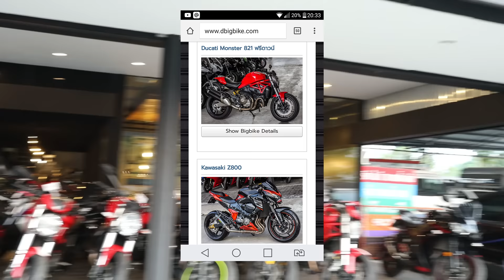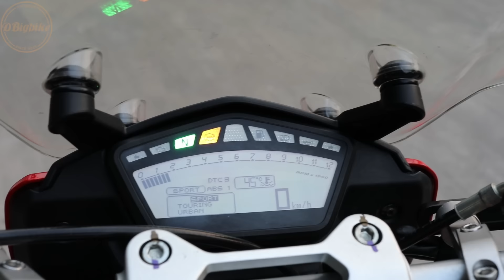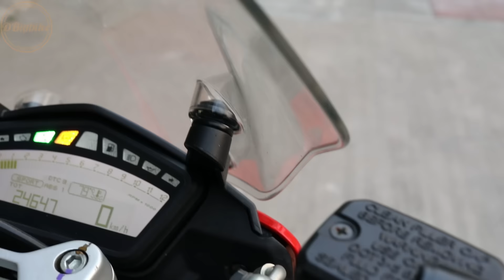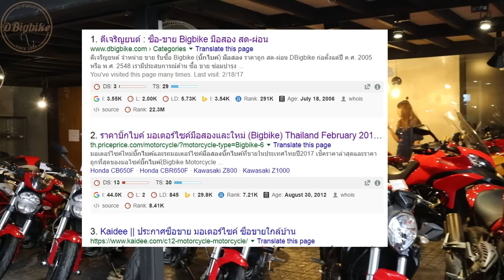ep.44 ข้อแตกต่าง Ducati Hypermotard กับ Hyperstrada 821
ข้อแตกต่างระหว่าง Hyperstrada และ Hypermotard ของDucati